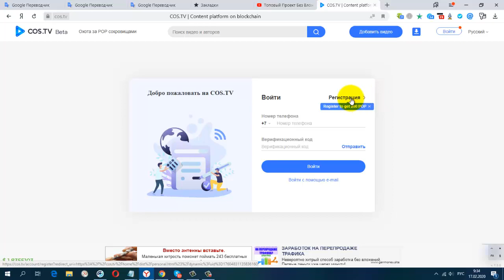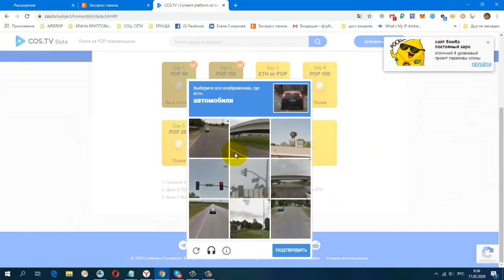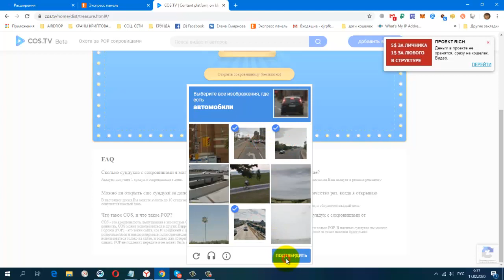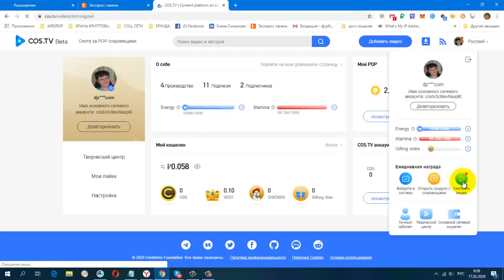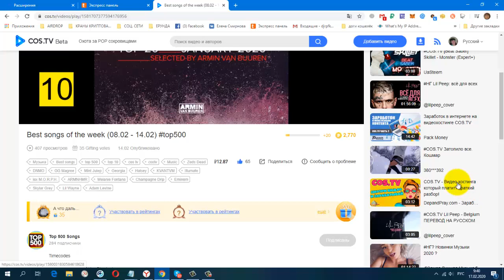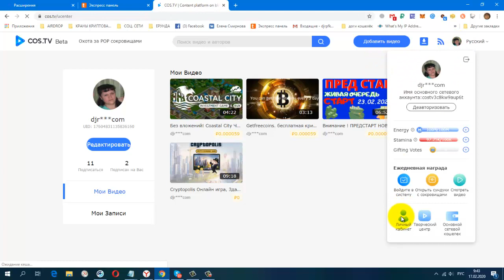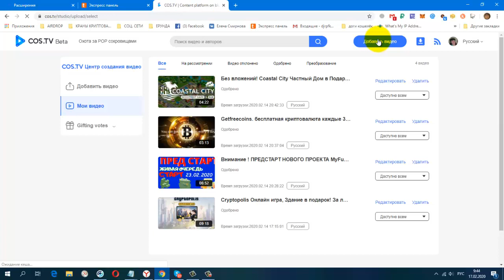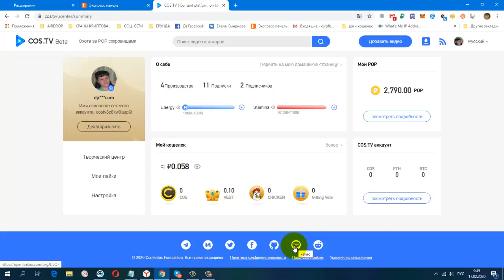Видеохостинг COS TV с возможностью заработка в интернете, альтернатива ютуб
COS TV
НОВАЯ ЗАРУБЕЖНАЯ СОЦ. СЕТЬ. ДЛЯ ЗАРАБОТКА И РЕКЛАМЫ.
Партнерская система
Заработайте до $ 0,10 за каждого пользователя, на которого вы будете ссылаться.
Вам будут платить, когда новый пользователь зарегистрирован
Зарубежная Соц.Сеть GoHubz с возможностью заработка без вложений!
постепенно будут добавляться новые краны.
Мои дополнительные ютуб каналы
ССЫЛКА НА НОВОСТНОЙ ЧАТ VK.
Жду Вас
гугл группа